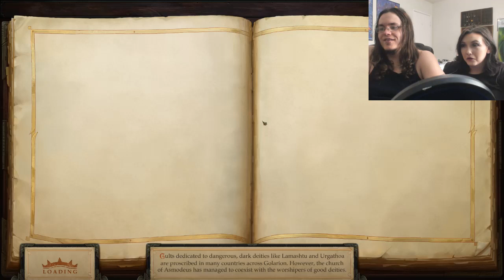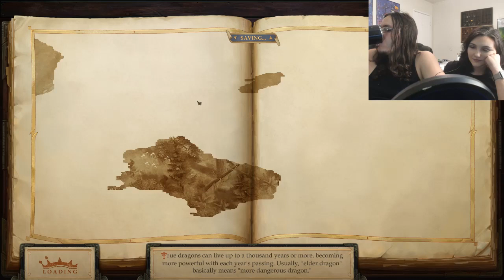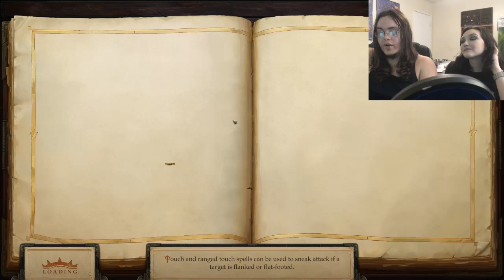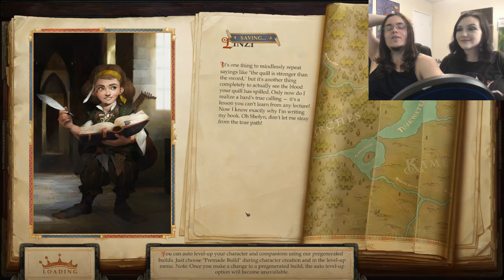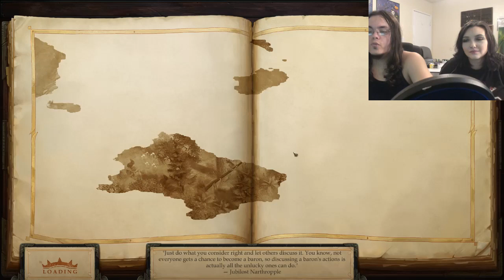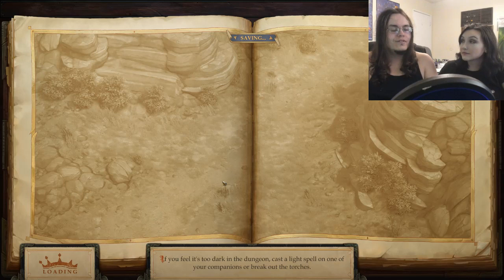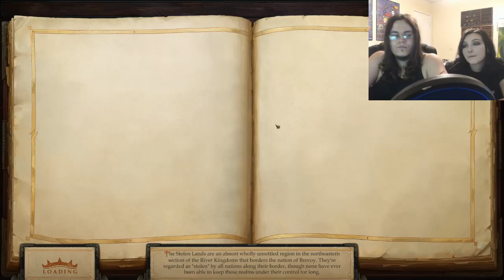Pathfinder: Kingmaker Episode XXXIV - Two Moons Gets A Dog!